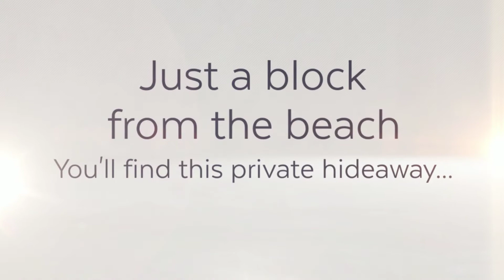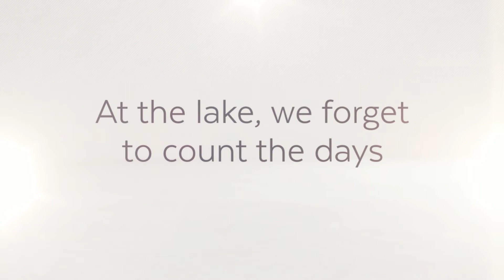31 Seminole Rd, Middlefield CT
Enjoy the best of both worlds: a hidden gem, less than a block away from the beach and lake. Charming doesn't begin to describe this thoughtfully designed Ranch. Once you step inside the heated enclosed front porch, you'll be mesmerized with the warmth and quality details. You'll be planning your first dinner party once you see the open floor plan, stone fireplace, and rich hardwood floors.